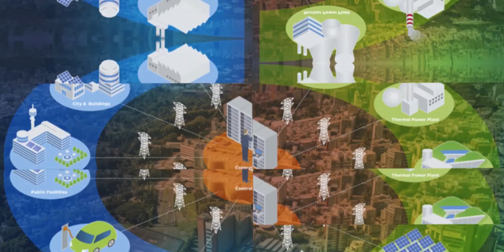Next Crisis-The Survival Guide|Smart Energy at Smart Price| Prof.Rohan Samarajiva| SEC SL - 02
Next Crisis - The Survival Guide | Smart Energy at Smart Price | Prof.Rohan Samarajiva | Smart Energy Council Sri Lanka | 02